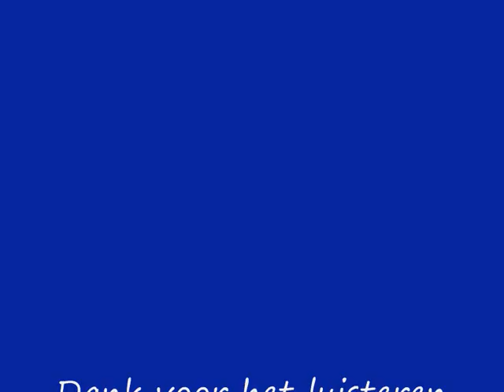Dimitri van Toren Drijfkracht Remasterd By B v d M 2019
Dimitri van Toren Drijfkracht  FULL VINYL ALBUM
Remasterd By B.v.d.M 2019
01 Geen Kans   ( 00:00 )
02 Bijna Prijs   ( 04:52 )
03 Harteloos?   ( 11:30 )
04 Dragonada  ( 17:27 )
05 Of Zullen We  ( 21:00 )
06 Al Wat Het Mooiste Is  ( 26:06 )
07 Signaal  ( 30:48 )
08 'N Kleine Verkenner (P.10/13-6-'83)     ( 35:49 )
Vocal: Dimitri van Toren
Backing Vocals:  Carla Jacobs, Erwin Musper,
Harriet Willems, Pierre Beckers & Pieter Koster
Bass:  Pierre Beckers
Drums:  Jo Robeers
Guitars & Percussion:  Pieter Koster
Keyboards:  Erwin Musper
Organ:  Karel Koster
Accordion: Jean Kraft
Lyrics & Music:  Dimitri Van Toren
Arranged  & Technician:  Erwin Musper
Producer:  Erwin Musper
Photography By  Jules Dierick
Design  Telstar Art Studio
Coordinator:  Jean Innemee
Speciale dank aan: Ad Maas & Maria Jordaan
Recorded at B.M.I. Studio's, in Weert, The Netherlands
Opgenomen Lente 1983
Sky ‎Records  Nr: SKY 24002 SL